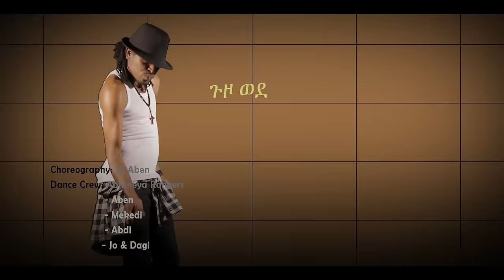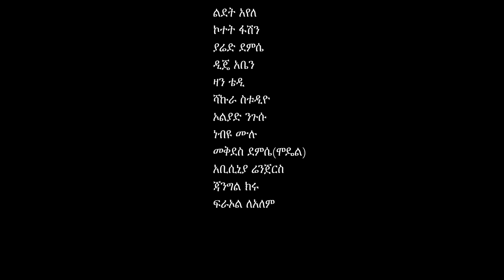Sami Go - Ethio Shake | ኢትዮ ሼክ - New Ethiopian Music (Official Video)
Ethiopian Music : Sami Go | Samson Ayele - Ethio Shake | ኢትዮ ሼክ - New Ethiopian Music (Official Video)